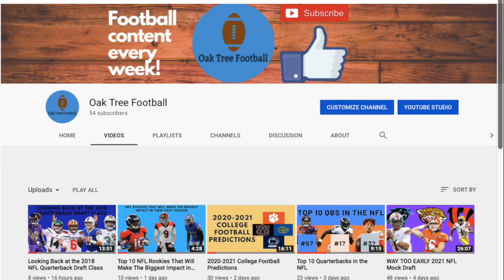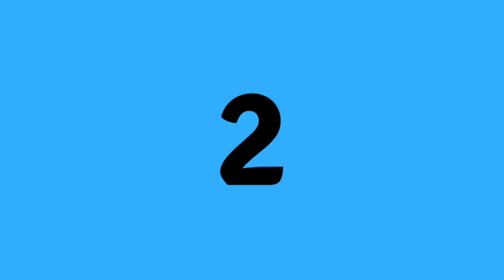Top 10 Running Backs in the NFL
I recently made a video where I ranked the top 10 quarterbacks in the NFL, so today I decided to do the same but with running backs. I hope you enjoy!